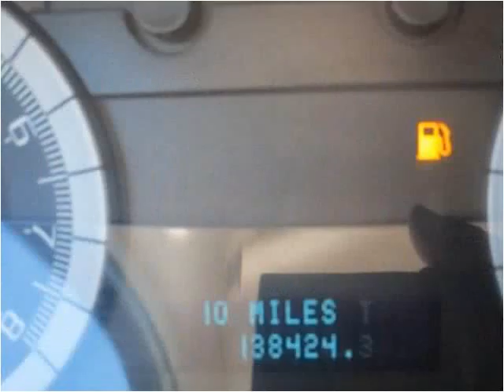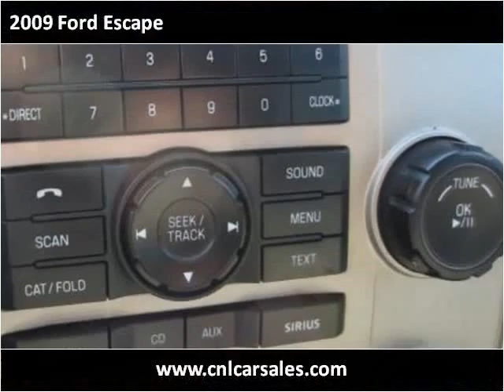2009 Ford Escape Used Cars Shepherdsville, Mt. Washington, B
This 2009 Ford Escape is available from Craig and Landreth Cars - Shepherdsville.